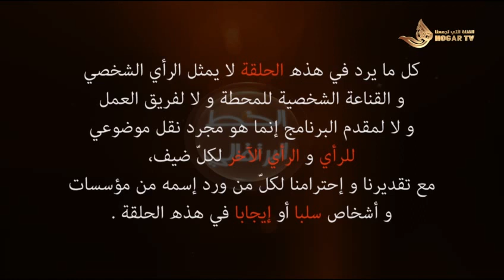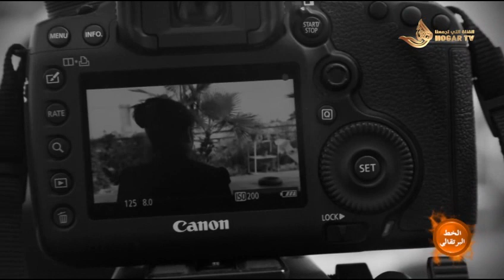الخط البرتقالي الأمهات العازبات